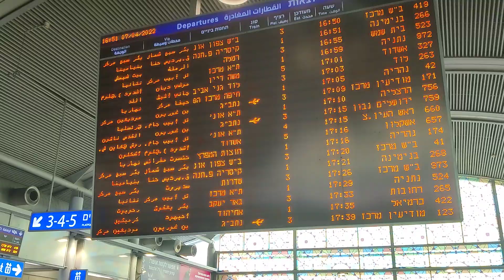Departure Board in TLV HaHagana Station